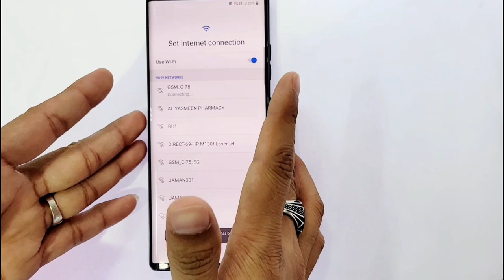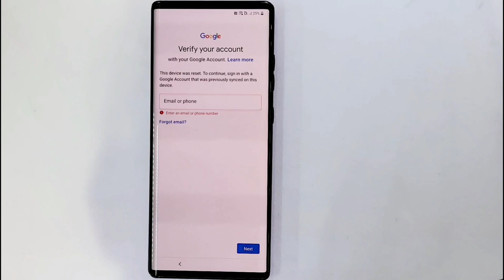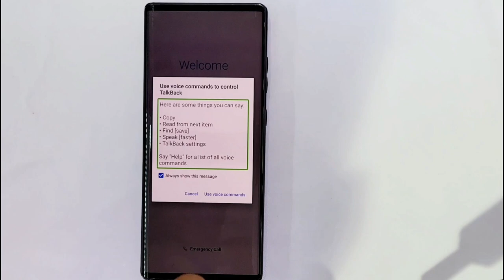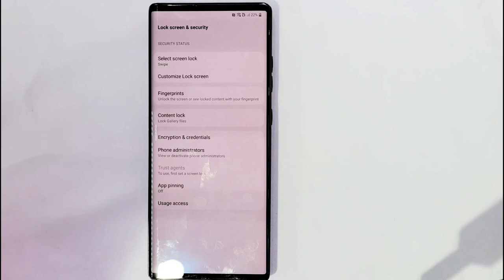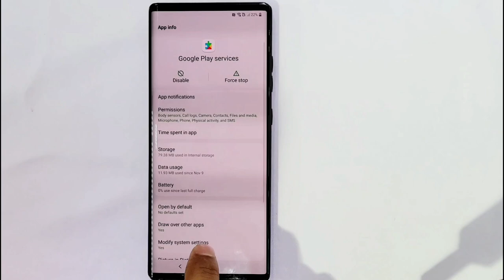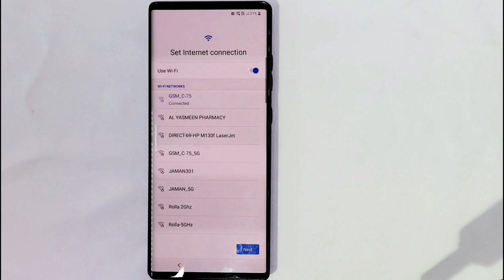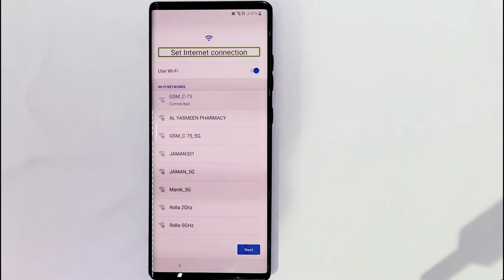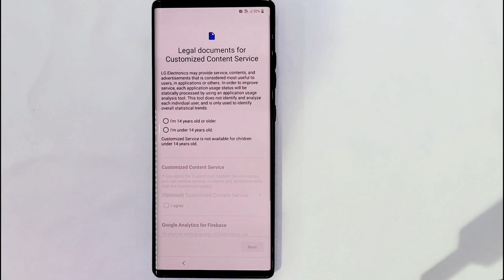LG Wing 5G Frp Bypass Android 11,12 - 100% // All Lg Frp unlock, Without Pc 2023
This is my new video for LG Wing 5G Frp Bypass Android 11,12 - 100% // All Lg Frp unlock, Without Pc